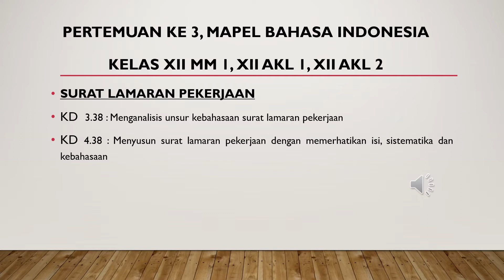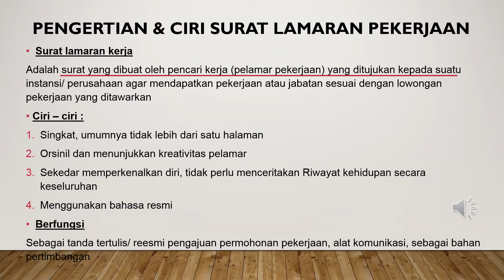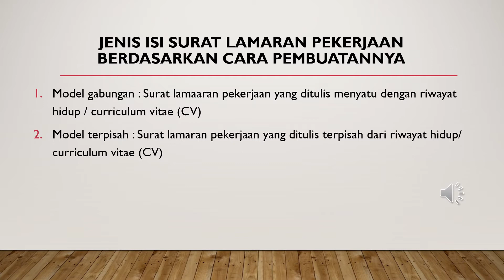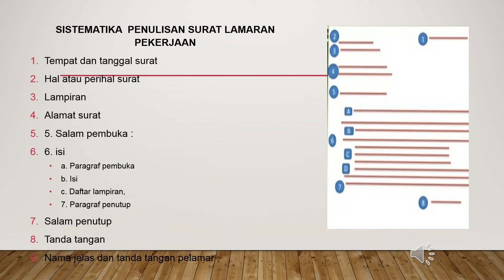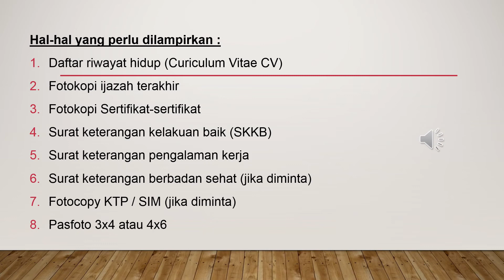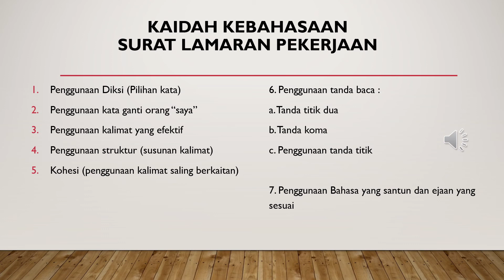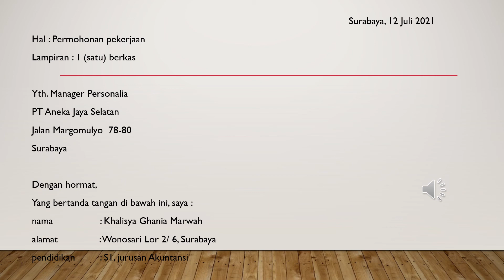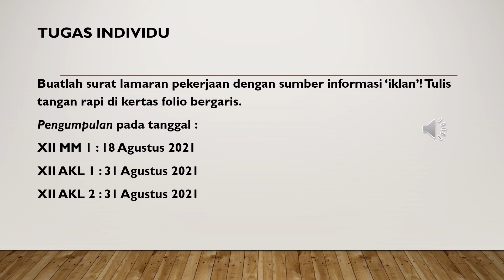BAHASA INDONESIA-PERTEMUAN 3 KELAS XIIMM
OLEH : DESSY ANGGRAHINI, S.Pd
MATERI : SURAT LAMARAN PEKERJAAN